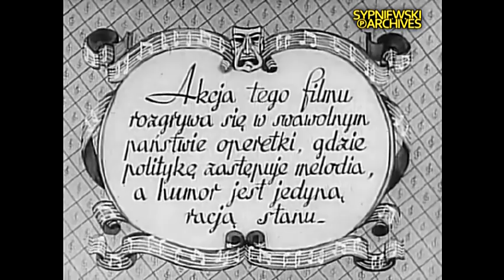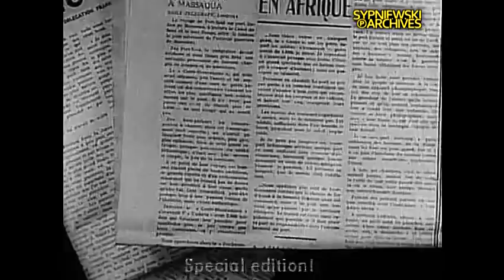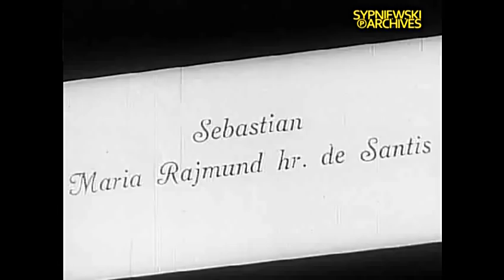Pani Minister tańczy – cały film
W pewnym bliżej nieokreślonym państwie na czele Ministerstwa Ochrony Moralności Publicznej staje nie dość, że niezamężna, to w dodatku młoda, przystojna i zarazem inteligentna Zuzanna. W pani minister natychmiast zakochuje się zastępca szefa jej własnej ministerialnej kancelarii - młody i przystojny hrabia Sebastian de Santis. Jednak uchodzi on za kochliwego birbanta i pani minister nie bierze ani jego zalotów, ani jego osoby zbyt poważnie. Zuzanna ma natomiast pewną tajemnicę, którą jest jej siostra bliźniaczka. Jej istnienie jest starannie skrywane przed publicznością, gdyż siostrzyczka jest wręcz przeciwieństwem pani minister: jako aktorka rewiowo-kabaretowa bez nadmiaru talentu jest już dobrze znana ze swych frywolnych i nierzadko wielce skandalizujących występów. Dlatego, pomimo wielu starań Zuzanny, jej bliźniaczce i tak udaje się skompromitować swą bardziej „poważną” siostrę…
Obecnie pewne aspekty fabuły nikogo już nie zaskakują i wydają się zupełnie naturalne, ale koncept z kobietą-ministrem był w połowie lat 1930. dość niezwykłym dla ówczesnej widowni i dzięki niemu film zdobył nawet pewien rozgłos i popularność w USA, gdzie wiele z „kółek i grup sufrażystek” (organizacji feministycznych) organizowało grupowe wyjazdy do tych z nielicznych kin, w których film był pokazywany. Obecnie niektóre zachowania i sceny mogą nawet dziwić, ale należy pamiętać, że np. w Wielkiej Brytanii kobiety uzyskały prawo do głosowania zaledwie kilka lat przed premierą filmu, tak więc swym pomysłem kobiety-minister ta polska komedia śmiało wyprzedzała epokę rzeczywistego równouprawnienia o dobrych kilka dekad. Znany amerykański reżyser Billy Wilder podobno uwielbiał ten film i miał nawet zakupić jego kopię na własność aby móc oglądać go we własnym domu. Bardzo możliwe jest więc, że „Pani Minister tańczy” wpłynęło w jakiś sposób na scenariusz filmu „A Foreign Affair”, który Billy Wilder zrealizował 10 lat później, a którego główną bohaterką jest także kobieta na niespotykanym wówczas stanowisku senatora Kongresu USA. [FilmotekaPolska888

Wideo z różnych kopii z dopasowanym dźwiękiem po częściowej rekonstrukcji.

„Pani Minister tańczy”
Produkcja: 1937, Libkow-Film, Polska (II RP)
Premiera: 1937, Polska (II RP)

REŻYSERIA. . . . . . Juliusz Gardan
SCENARIUSZ. . . . Anatol Stern, Alicja Stern (jako Allan Turski)
ZDJĘCIA. . . . . . . . Albert Wywerka
MUZYKA. . . . . . . . Henryk Wars

OBSADA:
Tola Mankiewiczówna – 2 role: Zuzanna, minister Ochrony Moralności Publicznej; piosenkarka Lola, siostra pani minister
Aleksander Żabczyński – Sebastian Maria Rajmund hrabia de Santis, urzędnik Ministerstwa Ochrony Moralności Publicznej
Mieczysława Ćwiklińska – Leopoldyna "Polly" Gribaldi, dama do towarzystwa Loli
Józef Orwid – Apoloniusz, radca Ministerstwa Ochrony Moralności Publicznej, niedoszły mąż Polly
Michał Znicz – lider opozycyjnego stronnictwa
Stanisław Sielański – starszy kelner
Stefan Hnydziński – mąż Loli
Konrad Tom – dyrektor dancingu
Henryk Małkowski – Bumcyk, woźny ministerialny
Helena Gruszecka – uczestniczka posiedzenia u pani minister
Stanisława Kawińska – służąca pani minister
Janina Krzymuska – uczestniczka posiedzenia u pani minister
Marian Rentgen – uliczny muzykant śpiewający piosenkę "Reformy pani minister"
Kazimierz Szerszyński – mężczyzna na dancingu
Helena Zarembina – uczestniczka posiedzenia u pani minister
i inni